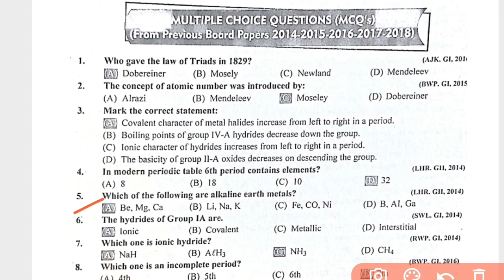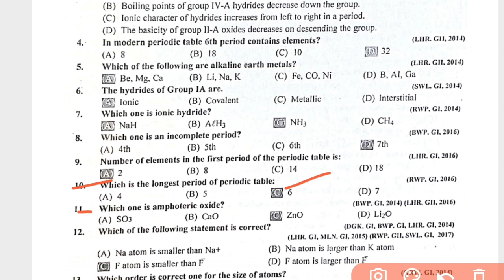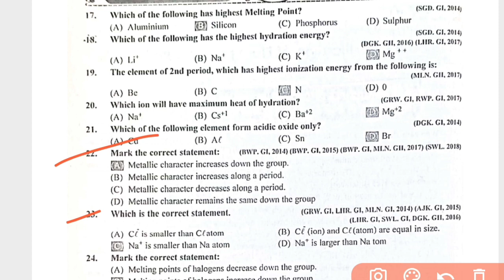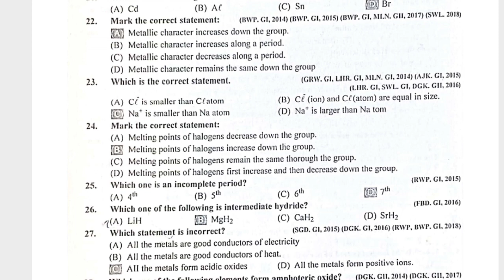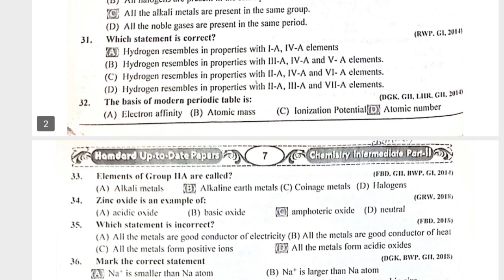class 12 chemistry chapter 1 solved mcqs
chapter 2 solved mcqs
class 12 chemistry
chapter 4 solved mcqs
class 12 chemistry
chapter 5 solved mcqs
ilmkidunya
• New video
class 12 chemistry
chapter 6 solved mcqs
class 12 chemistry
chapter 7 solved mcqs
class 12 chemistry
chapter 9 solved mcqs
chapter 11 solved mcqs
class 12 bahawalpur
board sociology past
paper
class 12 sociology
chapter 13 solved mcqs
cuet pg sociology
preparation 2023
class 12 faslabad board
sociology past papers
chemistry 12 chapter 9class 12 chemistry chapter 1 solved mcqsclass 12 chemistry
class 12 chemistry
• New video
class 12 chemistry
class 12 chemistry
class 12 chemistry
class 12 chemistry
chemistry 12 chapter 9
solved exercise
class 12 sociology
class 12 bahawalpur
board sociology past
paper
class 12 sociology
cuet pg sociology
preparation 2023class 12 chemistry chapter 2 solved mcqsclass 12 chemistry chapter 3 solved mcqssolution mcq class 12
chemical kinetics class 12 mcq
neet
chemical kinetics objective
chemistry
electrochemistry mcq
chemical kinetics objective
subjective questions
p-block mcqs
surface chemistry objective
question
cuet
vijay education physics classes
vijay education chemistry mcq
chemical kinetics class 12 vvi
subjective
parmanu series vijay education
vijay education biology classesclass 12 chemistry chapter 4 solved mcqsilm ki dunya
learnology
english keys academy
parho learn together
sindh board teaching
chemistry mcqs class 12
chemistry mcq class 12 board
2023
nasim zulfiqar
chemistry class 11 chapter 1
pw gujarati medium
mcq chemistry class 12
diwalipura youth
pw gujarati
solved mcqsclass 12 chemistry chapter 5 solved mcqsorganic chemistry class 12 mcqs
exercise solutions
chapter 6 organic chemistry class
12
haloalkanes and haloarenes class
12
std 12 chemistry ch 6 one shot
chemistry class 12 chapter 3
naseem zulfiqar
chemistry class 12 important
questions 2023
chemistry class 12 chapter 1
the diwalipura youthchemistry class 12 chapter 7
exercise solutions
p block elements class 12 one
shot magnet brains
chemistry class 12 chapter 8
exercise solutions
chemistry class 12 chapter 7
short questions
chemistry of hydrocarbons mdcat
mcqs
class 12 chemistry chapter 8 mcq
organic chemistry mcqs
exercise questions
p block elements class 12 mcq
bihar board
p-block mcq class 11
p block elements class 12
objective questions 2023
neet
p-block elements class 11
magnet brains
solved mcqsclass 12 chemistry chapter 6 solved mcqsclass 12 chemistry chapter 7 solved mcqsclass 12 chemistry chapter 9 solved mcqschemistry mcq class 12 board
2023
chapter 9 chemistry class 12
important questions
exercise solutions
2nd year chemistry full book
mcqs
class 12 chemistry mcqs
nomenclature
organic chemistry class 12
creative chemistry
past paper mcqs chemistry class
12
sir naseem zulfiqar
questions 2023Class 12 chemistry chapter 9 solved mcqs